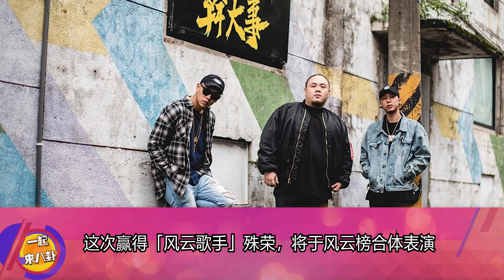KKBOX風雲榜排名大公開，你喜歡的那個他（她）上榜了嗎，【小巨蛋，GEM鄧紫棋，謝和弦，楊丞琳，吳青峰，頑童MJ116】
KKBOX表現排名大公開，你喜歡的那個他（她）上榜了嗎，【小巨蛋，GEM鄧紫棋，謝和弦，楊丞琳，吳青峰，頑童MJ116】